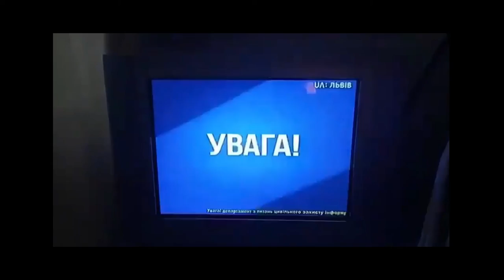Нет Слов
Нет слов, нет войне. Делайте ремиксы, добавляйте к ним свои слова, делайте что угодно, лишь бы это помогало бороться с противной кремлевской пропагандой.

No words, no to the war. Remix it, add your words to it, anything as long as it helps combat nasty kkkremlin propaganda.

Русский военный корабль, иди на хуй

Исполняет: Богатырь
Звукозапись: М. Платицын
Сведение и мастеринг: Jesse Burkett